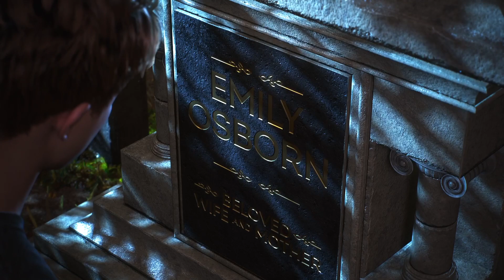Harry Osborn Visits His Mothers Grave Spider Man 2 Ps5